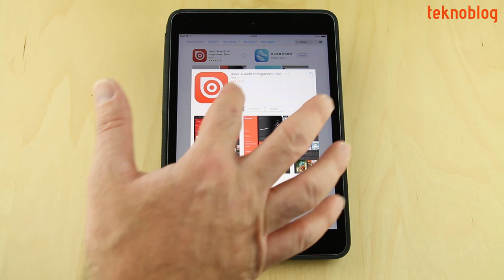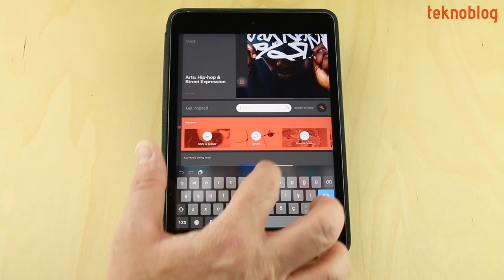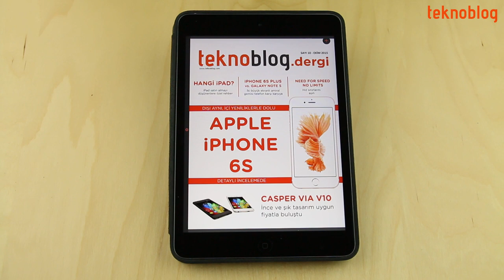Teknoblog Dergi iPhone ve iPad'de nasıl okunur?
Teknoblog Dergi her 15 günde bir teknoloji dünyasından en son haberler, yeni çıkan ürünlerle ilgili bilgiler, uygulama tavsiyeleri ve detaylı ürün incelemeleriyle yayınlanıyor. Teknoblog Dergi sayesinde Teknoblog'un öne çıkan bütün haber ve yazılarını bir çırpıda okuyabilirsiniz.

Teknoblog Dergi'yi iPhone ve iPad'de okumanın yollarını yardımcı videomuzda anlatıyoruz.